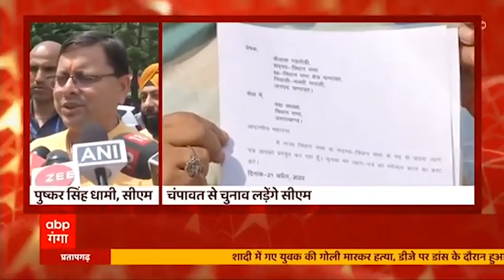Uttarakhand : Champawat से सीएम धामी के विधायक बनने से क्षेत्र का विकास होगा- कैलाश गहतोड़ी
चंपावत से विधायक कैलाश गहतोड़ी ने आज अपना इस्तीफा विधानसभा अध्यक्ष को सौंप दिया है . इस दौरान उन्होंने कहा कि Champawat से सीएम धामी के विधायक बनने से क्षेत्र का विकास होगा